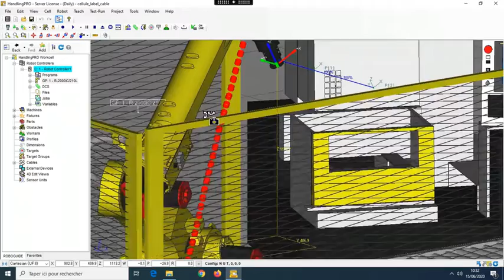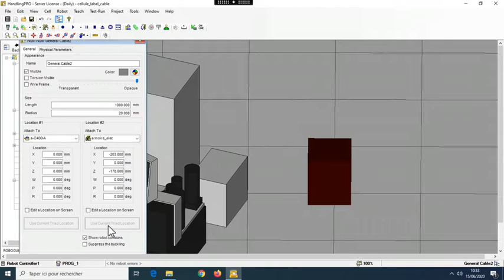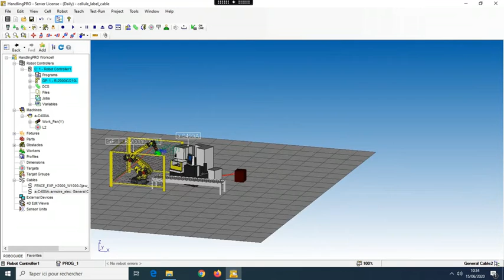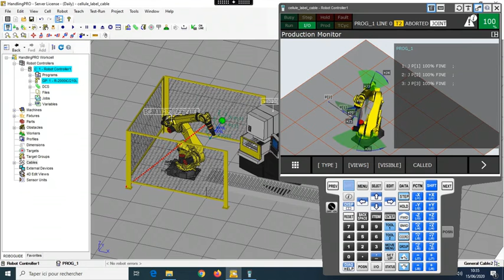Tuto26 label cable 4D Roboguide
Tutoriel présentant l'utilisation des labels et de la modélisation des câbles en plus de montrer brièvement l'affichage d'un programme avec le 4D Display sur le Teach Pendant.